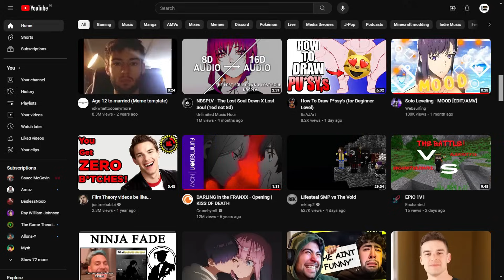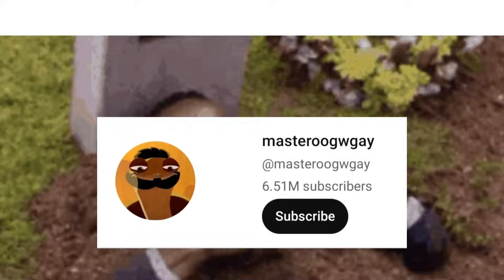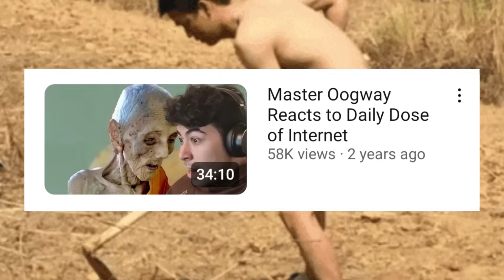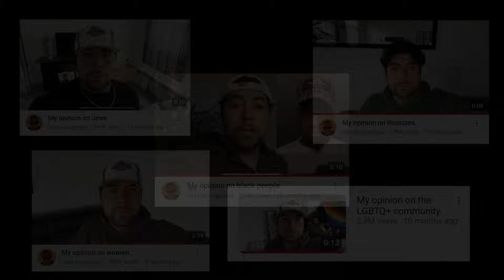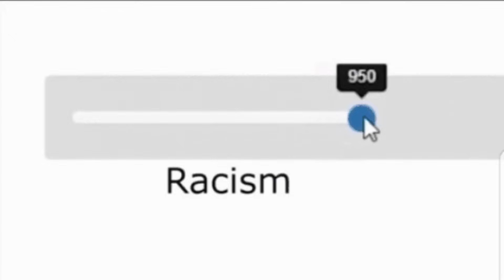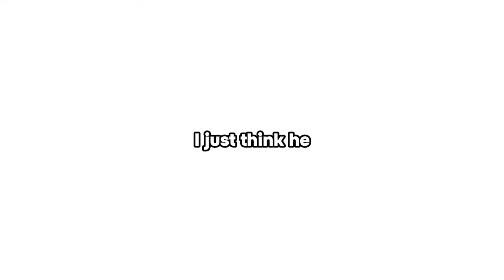What Happened To Master Oogway?